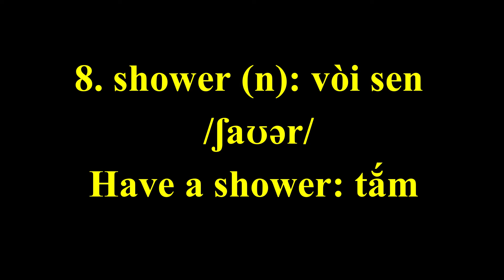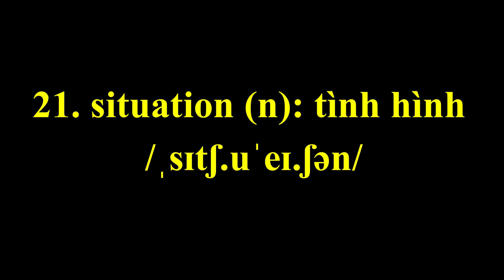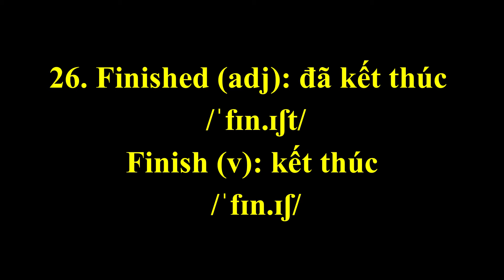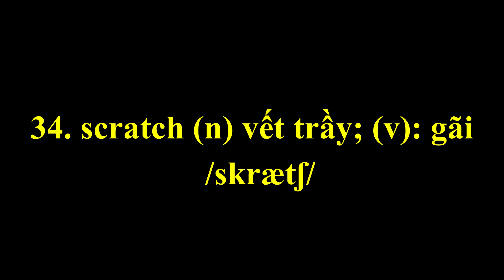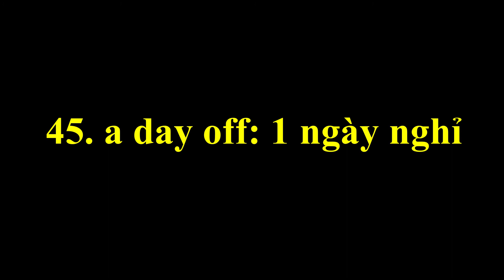50 từ vựng cho người mới bắt đầu - English Grammar in Use (The fifth edition)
Video giới thiệu 50 từ mới (có phiên âm, đọc tiếng Anh và Việt) cho người mới bắt đầu. Tất cả các từ vựng này được chọn lọc từ bài 1 - Sách Ngữ pháp Tiếng Anh Thực hành (English Grammar in Use) - tái bản lần 5.